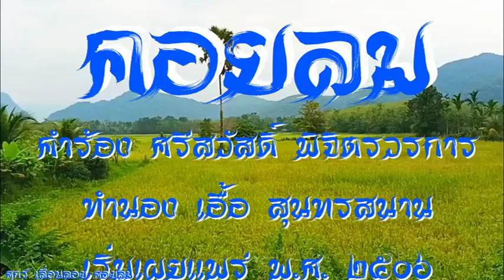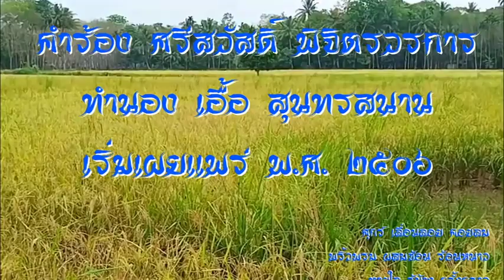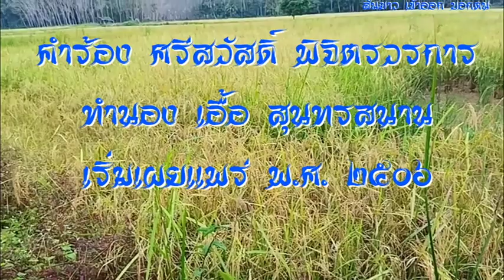คอยลม .. ศุกร์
ศุกร์ เลื่อนลอย คอยลม
พริ้วพรม ผสมซ้อน ร้อนหนาว
หายใจ รู้บ้าง ครั้งคราว
สั้นยาว เข้าออก บอกตน